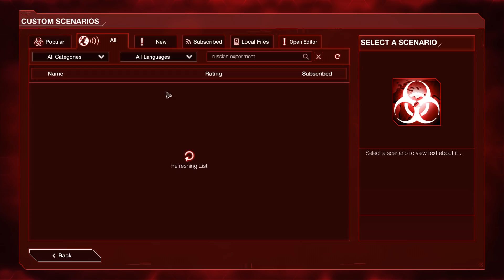Plague Inc: Custom Scenarios - Russian Experimentation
Dangit, Russia. Stop trying to help.